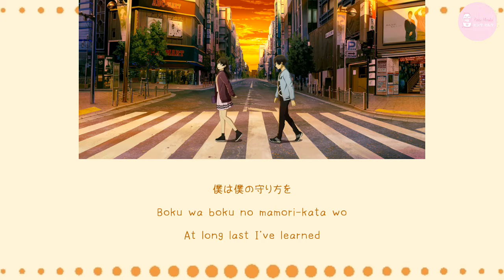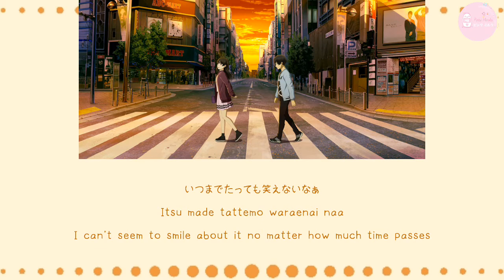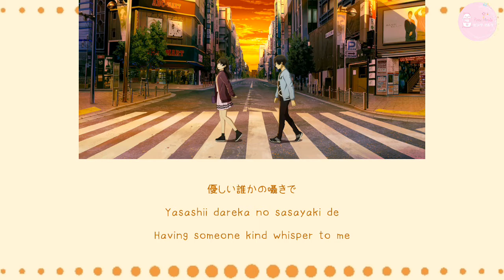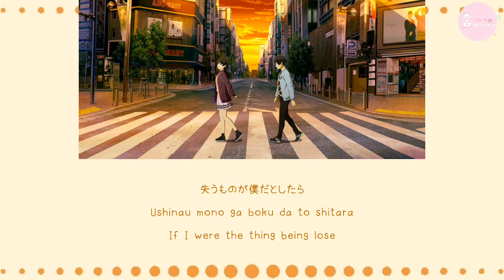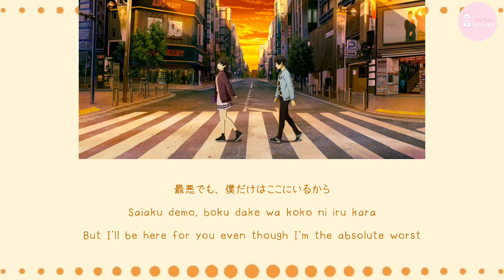Aimyon - Ashita Sekai ga Owaru to Shitemo | OST. Ashita Sekai ga Owaru to Shitemo |LIRIK KAN/ROM/ENG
ピンクミルク
Pinku Miruku

Artis: Aimyon
Judul: Ashita Sekai ga Owaru to Shitemo
Acara TV: Ashita Sekai ga Owaru to Shitemo
Genre: Anime
OST. Ashita Sekai ga Owaru to Shitemo